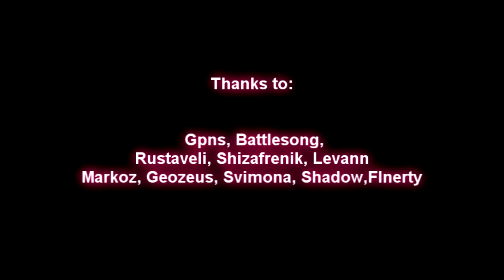Death Riders Vs Blood Council & Blood Queen